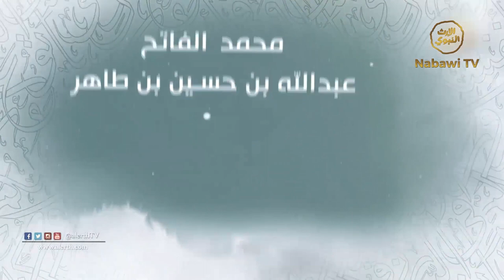Abdullah bin Zubair - Habib Salim bin Umar bin Muhammad bin Hafidz